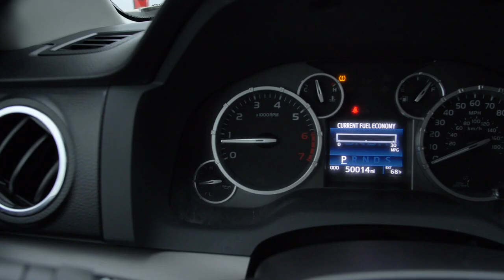2017 Toyota Tundra SR5 at Nissan of Cookeville